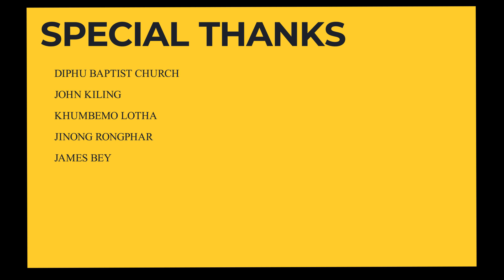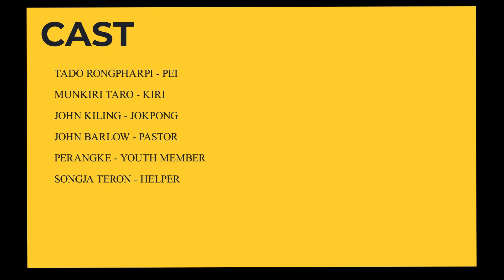Pei Akanghon | Mother's Love | Karbi Short Movie | Mother's Day Special | 2022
Dear Viewers!

Mother's Love is priceless,
Mother's Love makes us sinless;
Mother's Love is Matchless,
Mother's Love makes us nevertheless.

It's so pleasant and excited to share with you all a few glimpses of our mother's love towards their ward and which is always priceless and incomparable. This is to remind us once again that our mother's love is always the best and unconditional which may be referred as next to God's love...
"Our mother is our hero, our mentor, our everything in our lives... "

Therefore, let's take good care of our mothers and assure her that we care for them too, and one we shall make her proud. Thank you all and may God bless us all !!!

A big thanks to:

Diphu Baptist Church, Ardi Studio, John Killing, Khumbemo Lotha, Jinong Rongphar, James Bey, Pastor John Barlow and DBCYM members.

Story and Concept: Munkiri Taro.
DOP: Daniel Chinthong Hanse
Assistant Director: Robin Tisso

Stay Blessed 😇😇😇 Kardom!!!